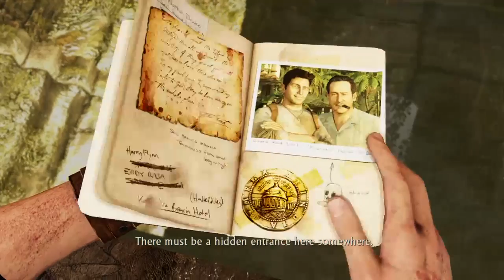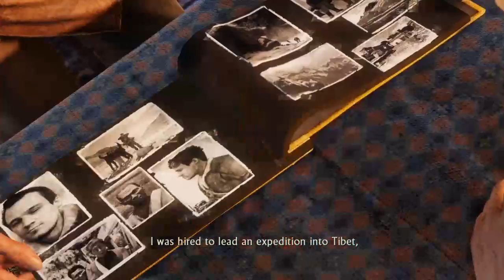Uncharted 2: Among Thieves Part 3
Uncharted 2: Among Thieves - Uncharted Nathan Drake Collection -- Watch live